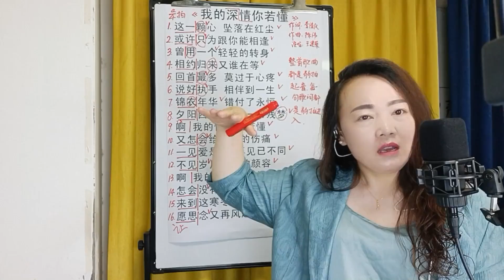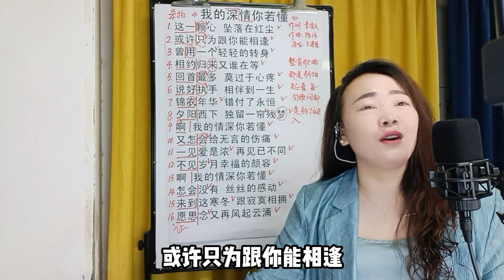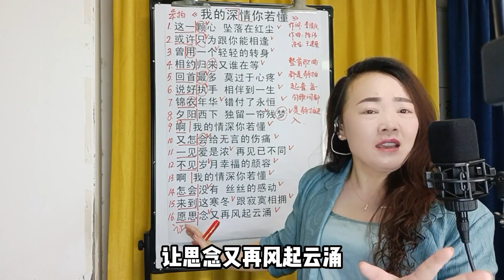声乐技巧：经典歌曲《我的情深你若懂》歌曲完整版详细教学